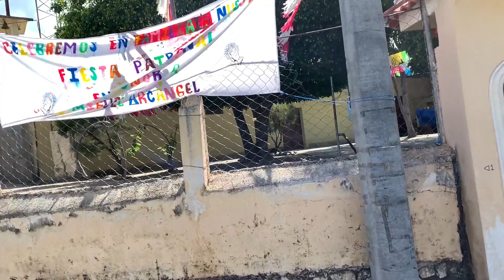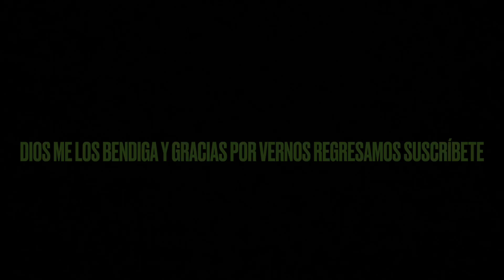Pasando por la aldea de maraxco Chiquimula#